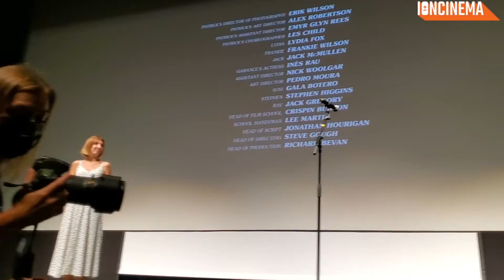Joanna Hogg's The Souvenir Part II - 2021 Cannes Film Festival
Joanna Hogg's The Souvenir Part II presented at the 2021 Cannes Film Festival - Directors' Fortnight. World premiere post screening Q&A.

Film Credits:
Producers: Ed Guiney, Joanna Hogg, Andrew Lowe, Emma Norton, Luke Schiller.
Executive producers: Martin Scorsese, Emma Tillinger Koskoff, Lizzie Francke, Rose Garnett.
Director: Joanna Hogg.
Writer: Joanna Hogg.
Camera: David Raedeker.
Editor: Helle le Fevre.
Cast: Honor Swinton Byrne, Tilda Swinton, Ariane Labed, Richard Ayoade, Harris Dickinson, Joe Alwyn, James Spencer Ashworth, Charlie Heaton.